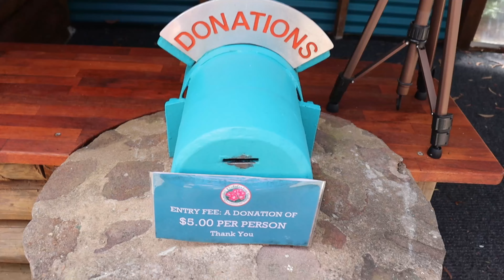A trip to the Rhododendron Gardens - Blackheath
I took a day trip for myself to one of my favourite Gardens in the Blue Mountains.
After being lockdown for months it was really nice to get out in nature. :)